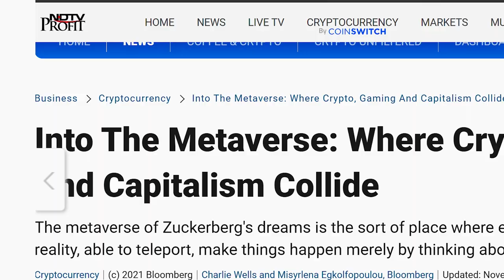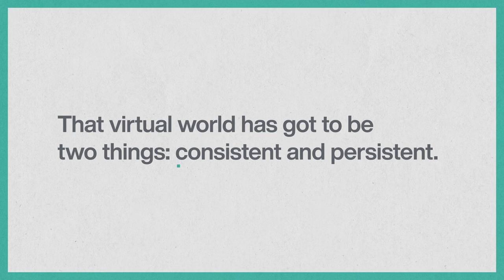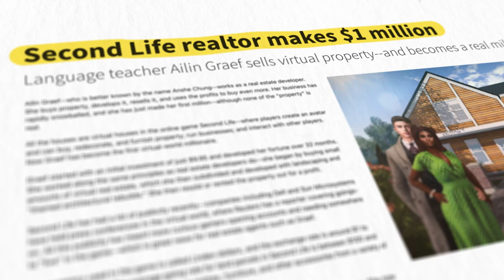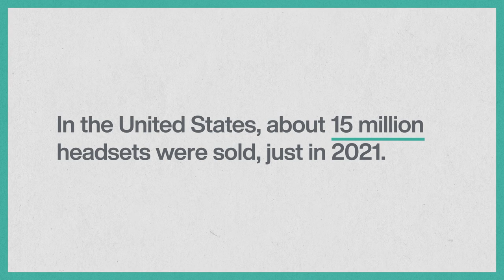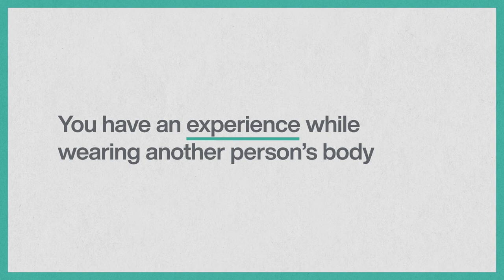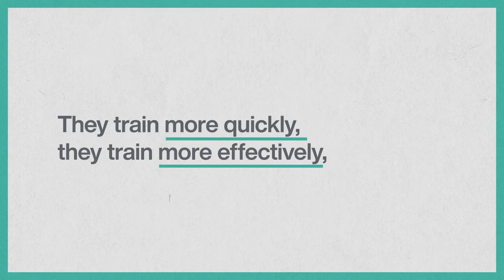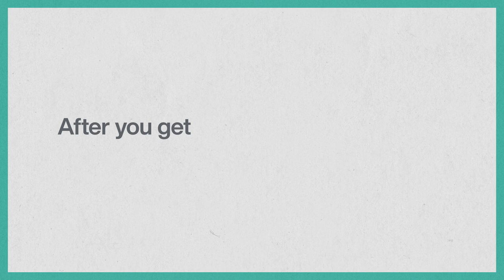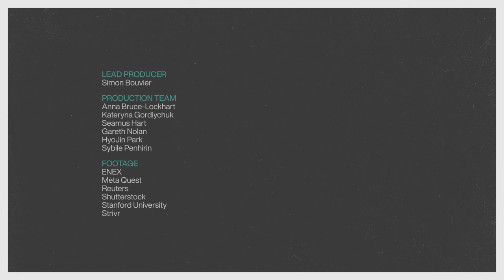Experts Explain | Jeremy Bailenson| How will the metaverse change our lives?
We’ve all heard of the metaverse - an immersive virtual world that’s a digital twin of the real world - or a bit like ‘climbing into the internet’, depending on who you talk to. But how many of us know exactly how it works?

Despite the increasingly slick headsets, the hype and bold predictions, the real potential of the metaverse is not obvious.

To help us understand the technology, we talk to Stanford University’s Jeremy Bailenson. He’s been researching the metaverse and virtual reality for decades. He started Stanford’s Virtual Human Interaction Lab and co-founded the VR-focused tech company Strivr.